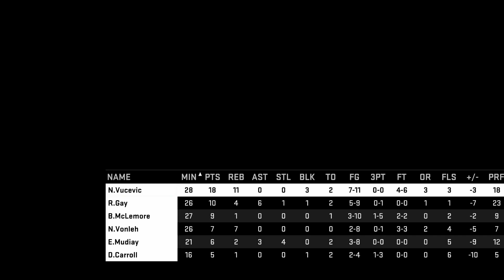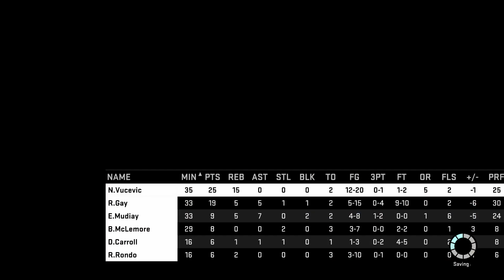NBA 2k16 MyGM PL | NO I CO Z TYM HONOLULU | PS4 [#9]